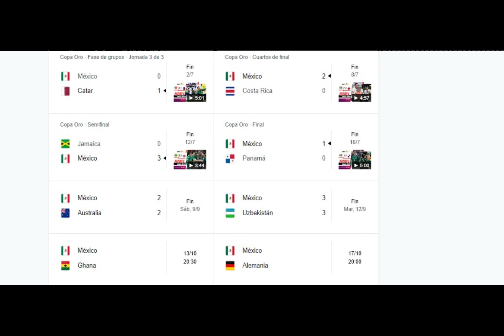México y la persistencia del conformismo: La resistencia al cambio de los directivos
Descripción: En este video, examinamos la situación actual del fútbol en México y destacamos el persistente conformismo que parece prevalecer entre los directivos. Analizaremos cómo la falta de voluntad para implementar cambios significativos y adoptar nuevas estrategias ha afectado al desarrollo del fútbol mexicano. Discutiremos los posibles factores que contribuyen a este conformismo, como la falta de visión a largo plazo, intereses personales y resistencia al cambio. Además, exploraremos las consecuencias negativas de esta mentalidad en el rendimiento de la selección nacional y los clubes mexicanos a nivel internacional. También discutiremos la importancia de la renovación y la apertura a nuevas ideas para impulsar un auténtico progreso en el fútbol mexicano. Acompáñanos mientras analizamos el tema del conformismo continuado en México y la necesidad de un cambio en la mentalidad de los directivos.

Descripcion del Canal

Opiniones personales, vintage, tops, reviews acerca de temas futbolisticos que subjetivamente podrian ser interesantes.